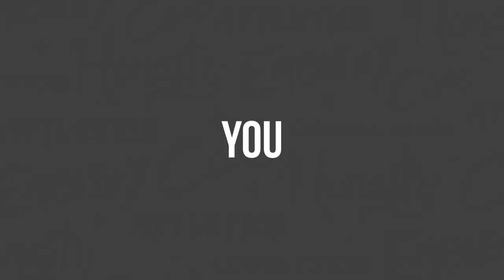The Real Definition of ‘Tolerance’ - Clarity Compressed: Episode 203 | Paul J Daly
Clarity Fam,

I’m so pumped to be greeting you in 2022 for the first time! I know it’s just another day, but it can be a completely blank slate if we let it be. There is something I’ve always loved about a new year because it helps me mentally reset. Like a freshly organized desk. Like getting rid of all my pets and getting new ones…joking.

Today I talk about the opportunity we have as individuals and as a community to adopt the real meaning of ‘tolerance’ in what is sometimes a violently intolerant culture. We can be a part of the solution by deploying some key traits together. I hope you’ll join me.

Pursue Clarity,

Paul

PS: I have a WHOLE LOT planned for 2022. One of those things is turning my daily podcast (with biz partner Kyle Mountsier) for the Automotive Industry into a daily livestream.

The podcast can be found here.

The livestream will be streamed from my profile on LinkedIn, and our Automotive State of the Union Channels on LinkedIn, YouTube, and Facebook